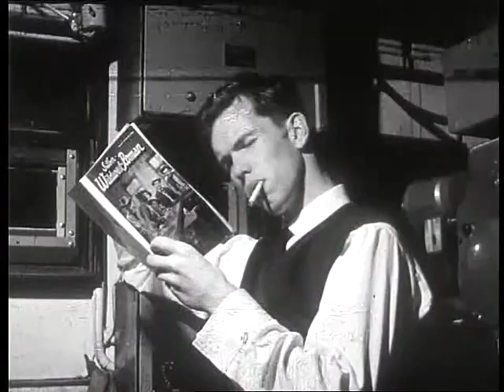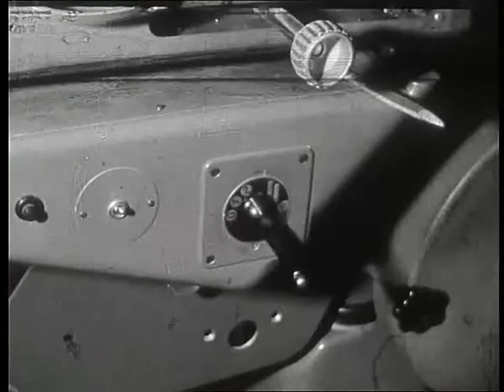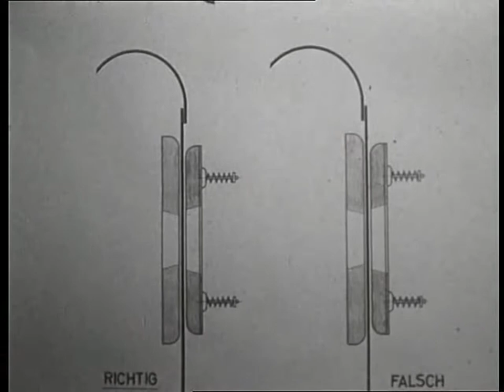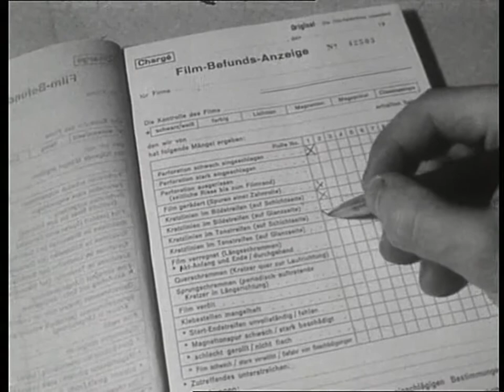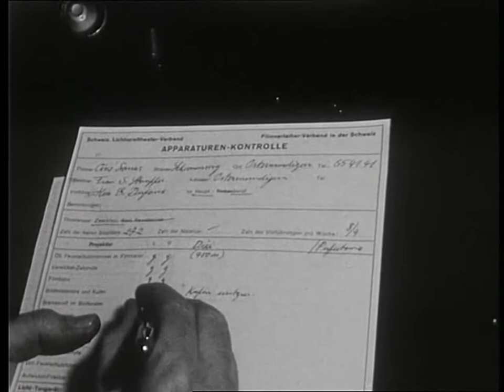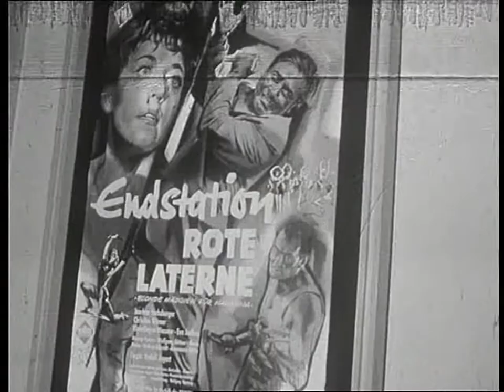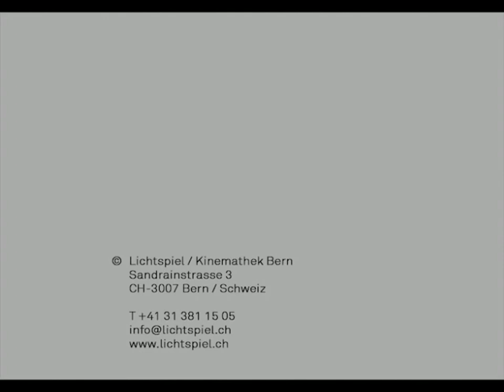Der Kino Operateur Georges Dufaux 1964